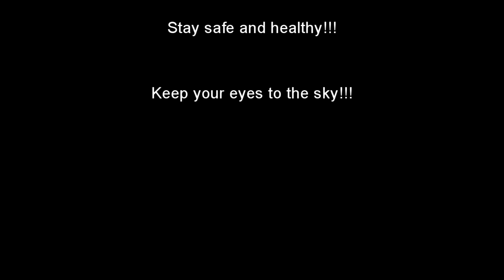EagleFan Reacts to Ghosts in the Mist by Unleash the Archers - LOVE IT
In this video I react to a new video from Unleash the Archers.  This is Ghosts in the Mist.  Will be seeing them later this year and so very much looking forward to it.